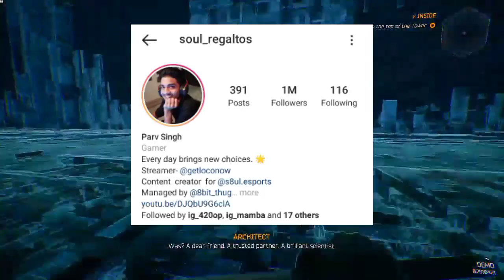BGMI IOS 15 JULY? - BGMI IOS LAUNCH BEFORE 17 JULY - GODL VALO LINE-UP DISBAND? - REGALTOS 1 MILLION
NEXT , SOUL LINEUP ANNOUNCEMENT
NEXT , SCOUT JOINING SOUL
NEXT , SCOUT GOING BOOTCAMP
NEXT , SCOUT ON LINEUP
NEXT , MAVI LINEUP HINTS
NEXT , MAVI JOINING SOUL
NEXT , S8UL UNFOLLOW MAVI
NEXT , S8UL ESPORTS UNFOLLOW MAVI
NEXT , MAVI NEW TEAM
NEXT , MAXTERN JOINING GODL
NEXT , NOVAKING JOINING GODL
NEXT , NOVAKING JOINING GODLIKE
NEXT , PARITOSH ON LINEUP
NEXT , PARITOSH ON NEW TEAM
NEXT , OWAIS LEFT GXR
NEXT , OWAIS NEW LINEUP
NEXT , MAZY S8UL MATTER SOLVED
NEXT , MAZY APOLOGIZE
NEXT , MAZY MATTER SOLVED
NEXT , SPOWER LEAK GODL LINEUP
NEXT , OR 5TH PLAYER
NEXT , OR NEW PLAYER
NEXT , ORANGE ROCKS NEW PLAYER
NEXT , SOUL LINEUP DATE
NEXT , JONATHAN NEW TEAM ANNOUNCEMENT
NEXT , JONATHAN ON LINEUP
NEXT , GODL JOINING FNATIC
NEXT , FNATIC NEW LINEUP
NEXT , KRONTEN ON GODL NEW LINEUP
NEXT , KRONTEN ON BGMI
NEXT , BGMI 5 JULY
NEXT , BGMI IOS APK
NEXT , BGMI IOS LINK
VILLAGER ESPORTS
GODL JONATHAN
GODL NEYOO
GODL ZGOD
GODL CLUTCH GOD
SCOUT
MORTAL
REKGAMINGYT

7.😍PUBG NEW STATE GAMEPLAY IS HERE | PUBG NEW STATE BETA EARLY ACCESS | PUBG MOBILE INDIA BIG NEWS !!

8. GOOD NEWS For Pubg Mobile India | Pubg Mobile India New DEAL is here | Pubg mobile India Date

9.PUBG MOBILE INDIA TRAILER | PRE-REGISTER NOW

10. Finally 😍 Pubg Mobile India And Trailer Release Date | Pubg New State On June | Pubg Mobile India

Pubg Mobile
Pubg India
Pubg News
Pubg Unban

 Registration
1.pubg mobile India
2.pubg mobile India trailer
3.pubg mobile India Release Date
5.pubg mobile India News
6.pubg mobile India Relaunch date
7.pubg govt news
8.pubg Indian Version
9.techincal guruji Pubg Unban